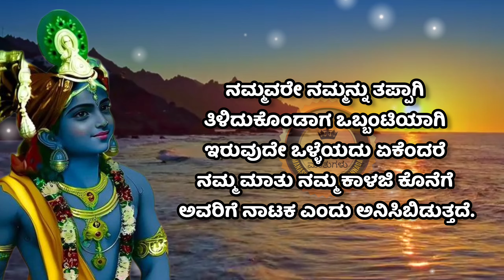Krishna Sandesha in Kannada**🙏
Krishna Sandesha/Krishna Vani/Krishna Motivational Quotes/Motivational Quotes in Kannada